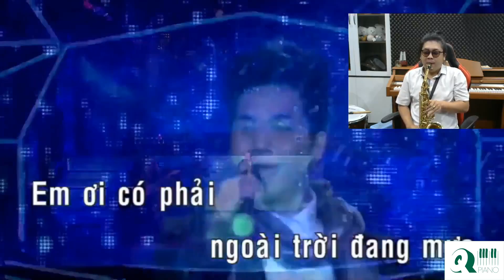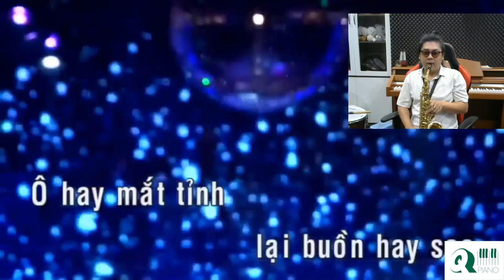giải trí tí cho đỡ chán . Chờ đông với kèn tầu kk